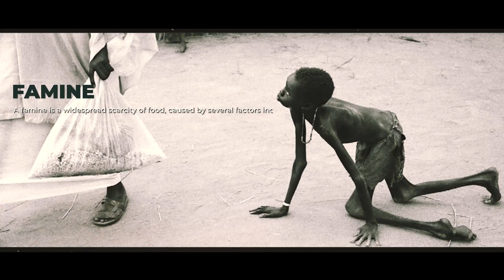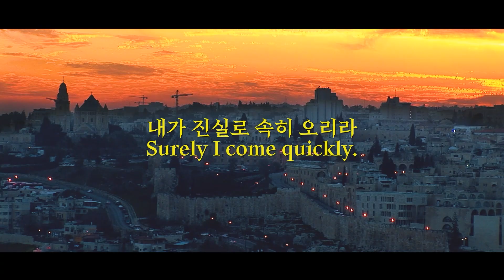극심한연단 중에 남은자 | 호주시드니 주생명선교교회 김평안 목사 | 겔5장 1 - 4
여러분의 기도와 후원이 힘이 됩니다.
함께 연결되길 원하시는 분은 카카오채널로 연락주십시요.

4차산업과 마지막시대 강의 원하시는 교회나 단체는 아래 연락처로 연락주세요.